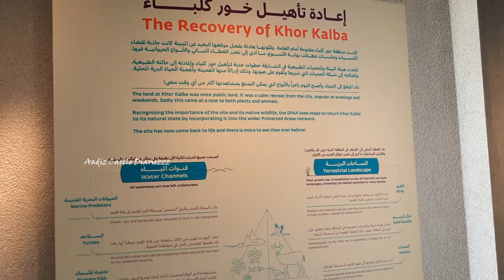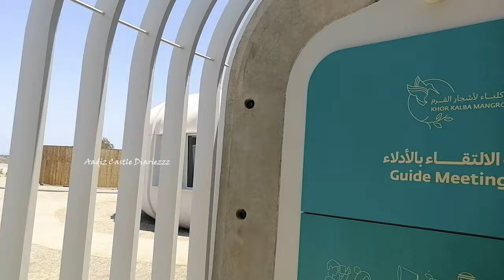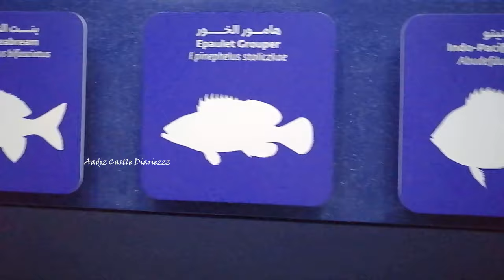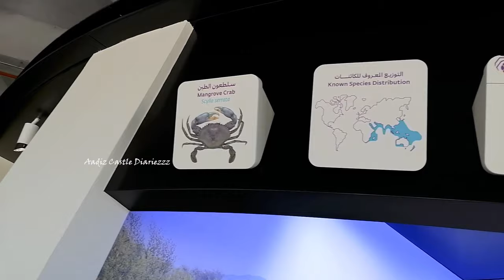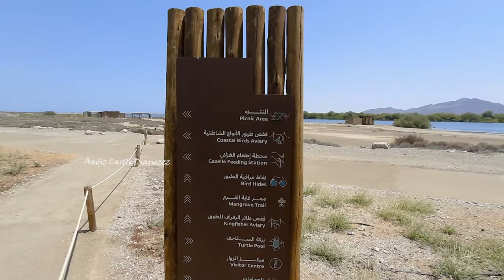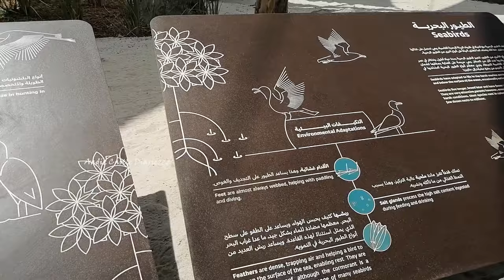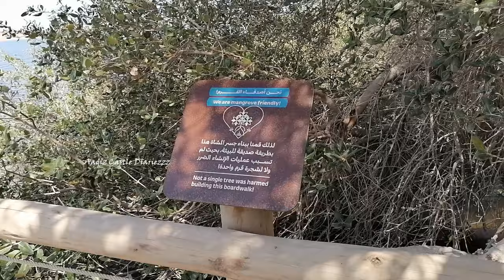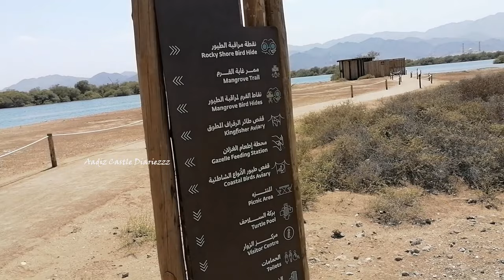Khor Kalba Mangrove Centre Sharjah | Newly Opened Kalba Mangroves | Mangrove Forest UAE | Fujairah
Khor Kalba Mangrove Centre, Kalba, Sharjah - A sanctuary with rich flora and fauna in Kalba Sharjah. Inaugurated in April 2021 by His Highness Sheikh Dr Sultan bin Muhammad Al Qasimi, Member of the Supreme Council and Ruler of Sharjah. Mangrove swamp emerges from a natural creek, forming a lagoon that is home to various species of marine life and birds. has an outdoor classroom along with timber decking and benches. The timber bridge of 141m stretching across the lagoon is also there. [Ep.44]
kalba mangroves
khorkalba mangroves center
mangroves forest
Timings:
Sunday – Thursday 9:00am – 6:30pm
Ticket price:
Adults: 15 AED
Children under 12 Free

kalba mangroves center, kalba, sharjah, new destination, mangroves in uae, rare species, uae, uae gem, mangroves trail, sand gazelle, cormorants, gull, sea cucumber, black sea urchin, elephant truck fish, green turtle, arabian collared kingfisher, starfish, khor kalba mangrove center